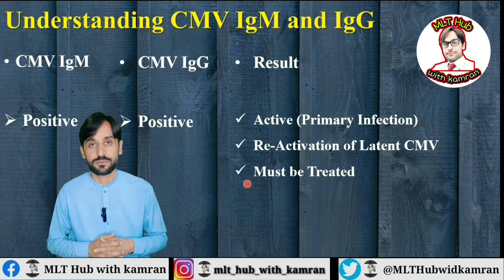Understanding CMV IgM and CMV IgG Result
Watch this video to learn more about Cytomegalo virus test result regarding IgM and IgG.

Queries solved in this video:

00:00 | Introduction
00:27 | CMV IgM and IgG Negative
00:56 | CMV IgM Positive and IgG Negative
01:55 | CMV IgM and IgG Positive
02:24 | CMV IgM Negative and IgG Positive